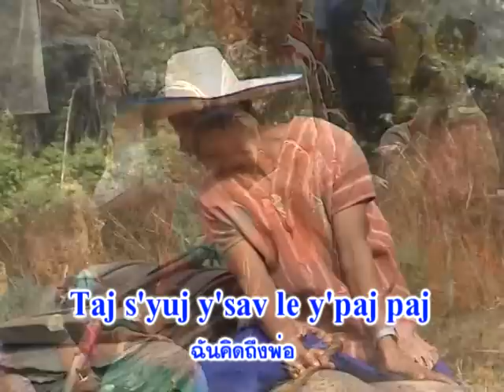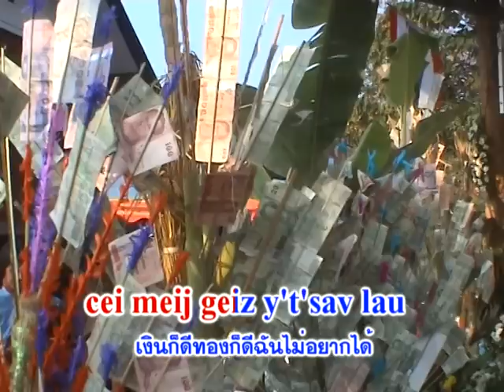Taj s'yuj moj paj : ฉันคิดถึงพ่อแม่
DVD Karaoke
Nif Pgaz dau doof (ปีครอบครัว) "Family Year"
Moj muj niz (Nif 2011) (วันแม่) "Mother's Day"